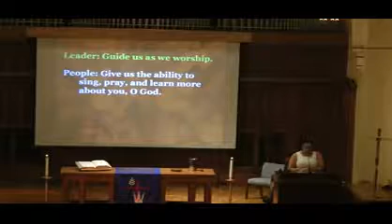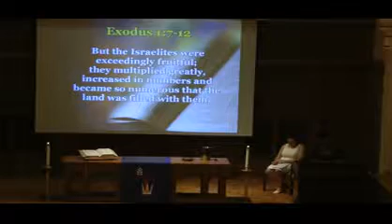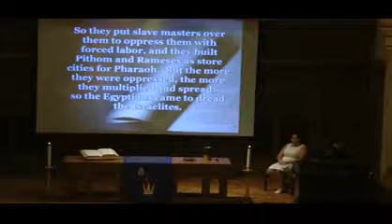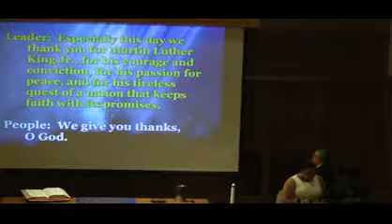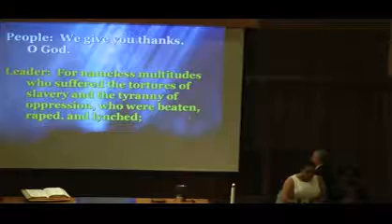2017 01 22 Vesper MLK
Open Door Worship on Sunday, January 22, 2017 in Wallace Memorial Chapel.  Martin Luther King Jr. Remembrance and Celebration with Bishop Stanley K. Smith.